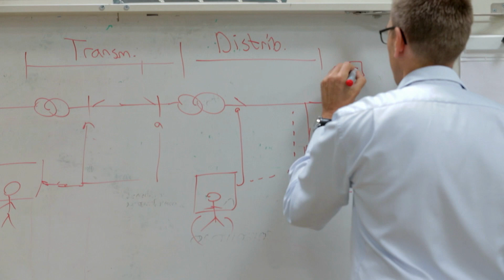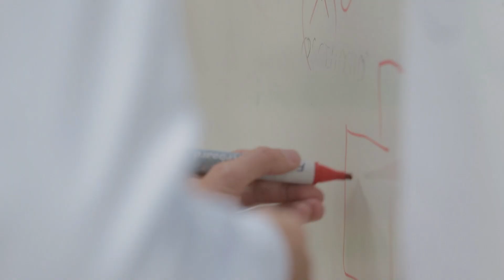Jacob Østergaard on decentralized energy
Prof. Jacob Østergaard, Head of the Center for Electric Power and Energy at DTU, talks to Living Energy about the bright future of decentralized energy. He's the best example that decentralized energy is already a reality, Østergaard points out. He owns a 600-MW wind turbine and is one of the new entrepreneurs that shape the electricity market.